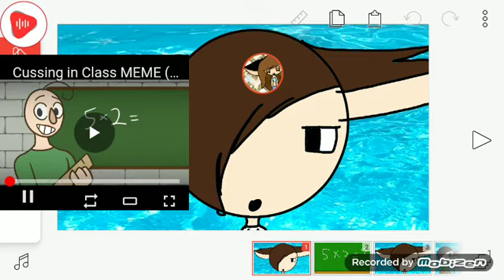Cussing in class MEME